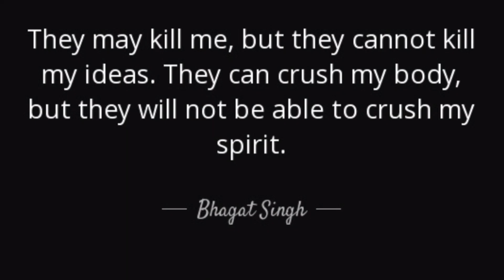Bhagat Singh The real Hero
Bhagat Singh – The Real Hero. September 27 marks the birth anniversary of the greatest son and freedom fighter of India, Bhagat Singh. He was born on this auspicious day in 1907 in Lyallpur district of the Punjab Province of British India.

Background music is a great way to add interest to your video or project. The library music is for podcasts, youtube videos, video editing, commercial use and more.

Music owner :-
Instrumental For Vocals - Fesliyan Studios David Fesliyan Video